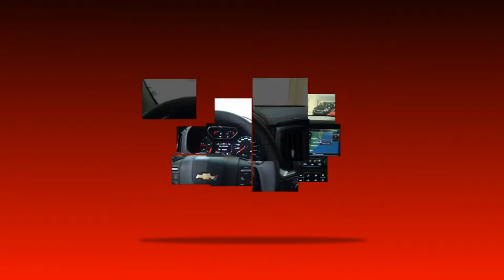PROGRAMA CARRO BEM 10 - CASA DAS MÁQUINAS 10-12-2017